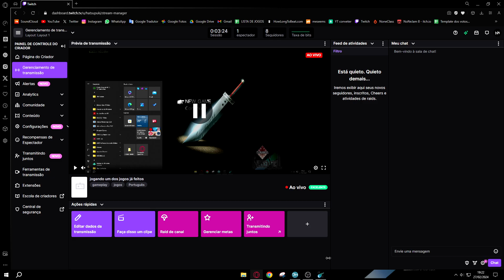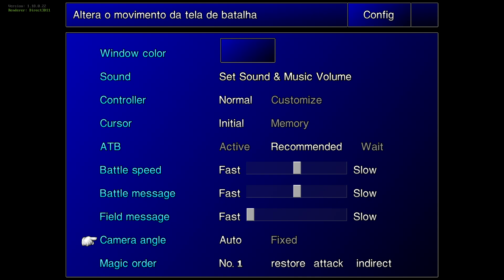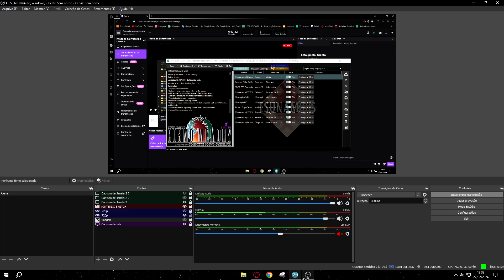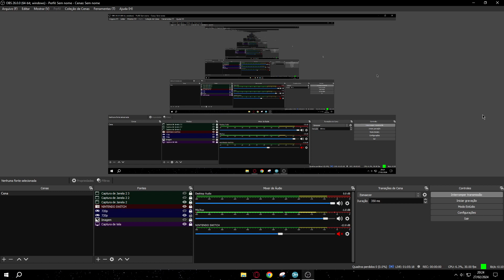jogando um dos jogos já feitos | Final Fantasy VII #1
◈ Canal BOM: Sobre Jogos

◈ Twitter (X): @hatsupuki